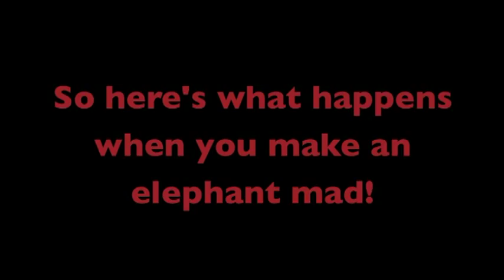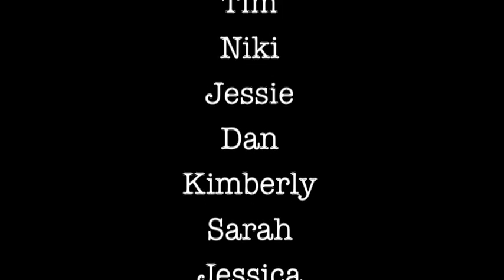Ron Kellum & Tony Stovall African Adventure